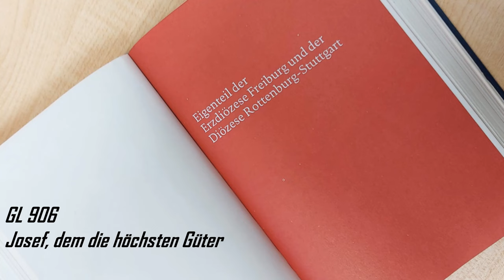Josef, dem die höchsten Güter Gotteslob 906 Eigenteil der Diözesen Freiburg/Rottenburg-Stuttgart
T: Peter Söhmer, Paderborn, 1887
M: Nach Supplementum Kyriale, Luxemburg 1768 (Siehe GL 905)
Gesang: Hannah Suhm
Orgel: Matthias Degott

Der Autor Peter Sömer (1832–1903) war ein literarisch begabter katholischer Priester, der vor allem im westfälischen Werl gewirkt hat. Aus seinem beliebten Lied spricht die kirchliche Josefsverehrung des 19. Jahrhunderts: Josef hat einen göttlichen Auftrag als „Nährvater“ für den Erlöser Jesus Christus und als „Bräutigam“ Marias. Er beschirmt die „frommen Seelen“ (Strophe 1). 1870 hat Papst Pius IX. ihn zum „Schutzpatron der Kirche“ erklärt, was sich in der zweiten Strophe deutlich niederschlägt, die aus der Perspektive der streitenden Kirche (ecclesia militans) formuliert ist. Hier stellt sich die Frage, ob wir mit Begriffen wie „Satan und sein Anhang streiten …“ vielleicht „zu Gast in fremden Zelten“ (Fulbert Steffensky) sind, nämlich in einer Frömmigkeit der Vergangenheit, die heute zwar nicht obsolet, aber durch andere Bilder (vgl. GL 905) zu ergänzen ist. In der dritten Strophe hören wir am Ende eine Resonanz des heiligen Josef als Schutzpatron der Sterbenden: „… wenn wir gehn ins Heimatland“. (Meinrad Walter)